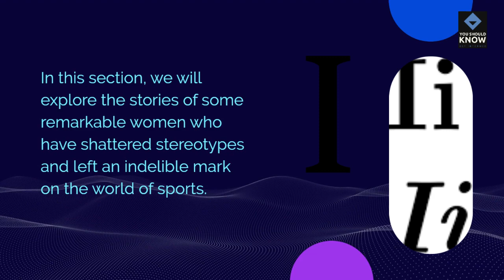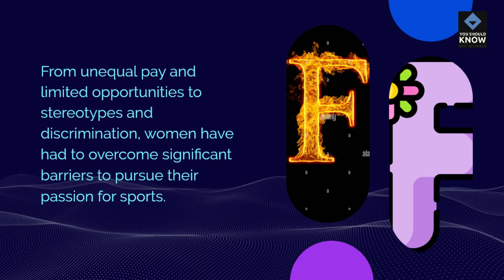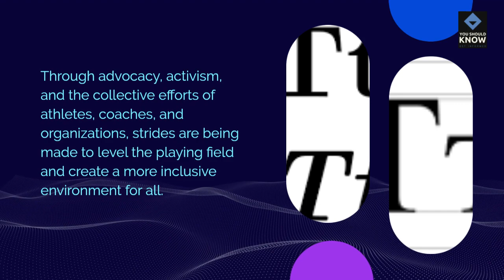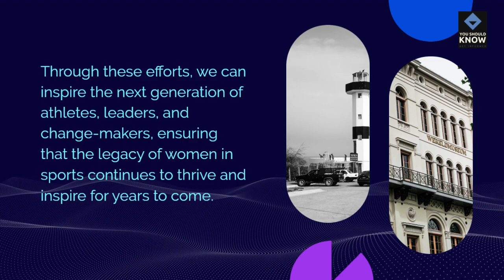Women in Sports: Achievements and Challenges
Discover the awe-inspiring journey of pioneering women in sports in this groundbreaking video. Witness as female athletes shatter stereotypes and achieve remarkable feats, overcoming the challenges of gender inequality. Join us in empowering the future by promoting equality and inclusion in athletics. Get ready to be inspired and uplifted. Watch now!